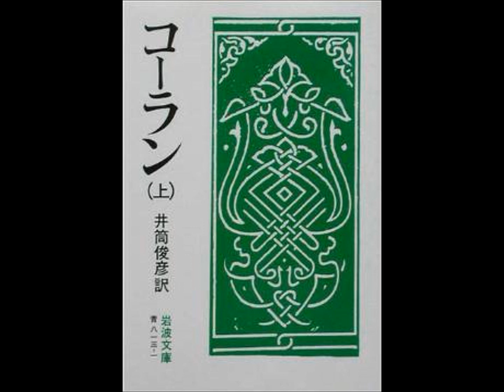コーラン 牝牛 その1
amazonリンク

こちらのamazonリンクを一度踏んでいただき

課題図書一覧

ツイキャス

長野市で読書会をしています。